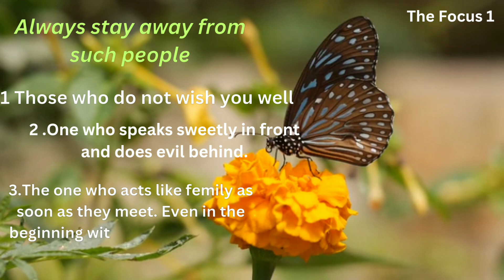Always stay away from such people| life lessons | Rules readers| Thefocus1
life lessons
words of wisdom
toxic people
 self improvement
Always stay away from such people
life lessons with luis, 50 life lessons, life lessons learned the hard way a day to remember
Life lessonsmotivation, motivational speech, motivational, Short motivational video 1 minute
Rules readers
motivational quotes
inspirational quotes
bk shivani meditation
meditation by bk shivani
soul reflections bk shivani
Bk shivani